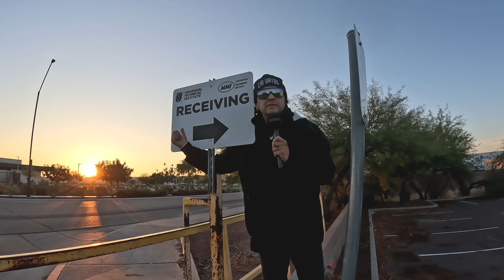Severed In The Southwest 2023 | Arizona Truck Show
Once again our friends Severed Ties hosted their annual car and truck show in Arizona. We all had a blast as usual.

Music
Rockabye - Jimmi Paige
Erupt - Stileto & Aviva